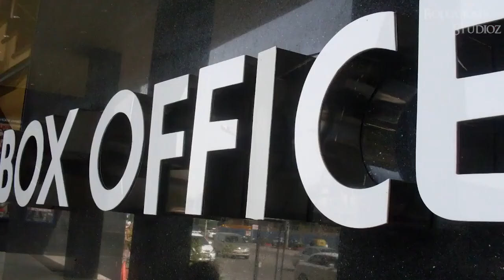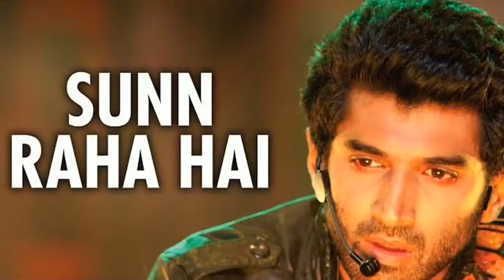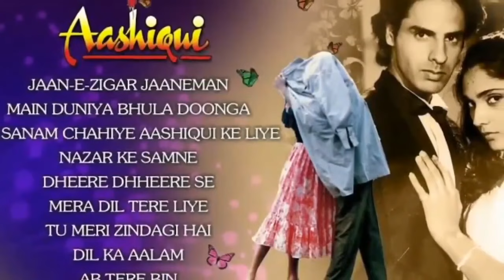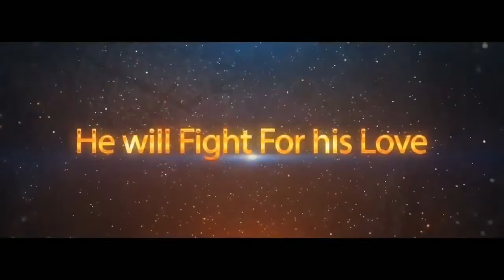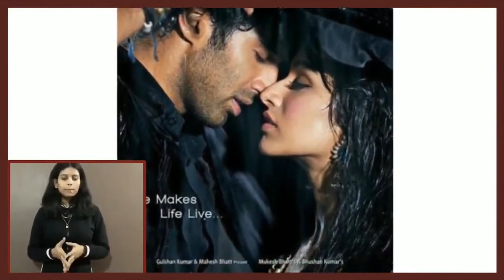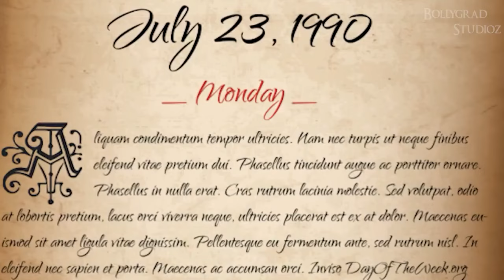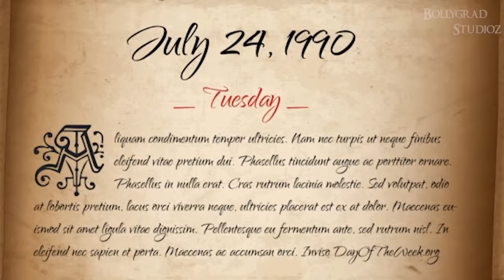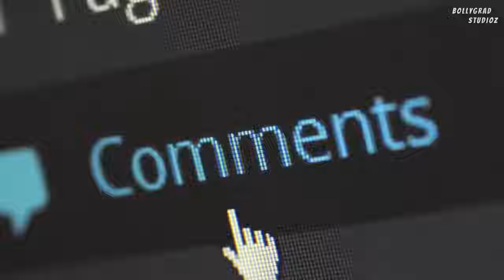Aashiqui 3 | FULL MOVIE 4K HD FACTS | Kartik Aaryan | Anurag Basu | Bhushan Kumar | Mukesh Bhatt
Can Aashiqui 3 made with Siddharth Malhotra and Alia Bhatt?
Which big incident happened with Aashiqui movie's actress?
Which hollywood movie remake is this movie?
Why were songs of both the movies so good and famous?
Who made his debut from Aashiqui movie?

Here  are the full movie HD facts of Aashiqui 3 starring  Varun Dhawan | Alia Bhatt | Sidharth Malhotra Officiallly produced by BOLLYGRAD STUDIOZ

Aashiqui 3 | Full Movie Movie HD | Varun Dhawan | Alia Bhatt | Sidharth Malhotra | 2021
Aashiqui 2 was arguably the first big success for director Mohit Suri. Ever since the romantic-drama emerged as a superhit at the box-office, Mohit’s demand has gone on to another level. A sequel to Aashiqui 2 has been in the pipeline for many months now and there were reports that Mohit had walked out of Aashiqui 3 over monetary issues. But producer Mukesh Bhatt has cleared the air by saying that Mohit is very much doing the film. In a report on PTI, he has been quoted as saying, “Absolutely wrong. The reports are baseless. He is very much a part of Aashiqui 3. The work for the film is in process.”

Must watch -